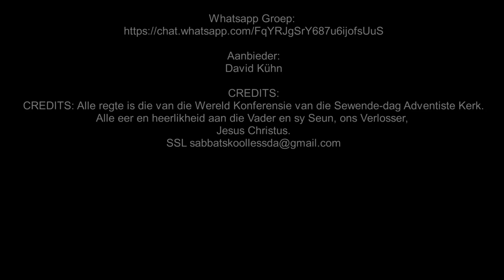Maandag 16 Sept. - “Ons groet U, Koning van die Jode!”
Les 12 –  Kruisverhoor en aan die kruis deurboor
14 tot 20 September.

Aanbieder:
David Kühn

CREDITS:
Jesus Christus.